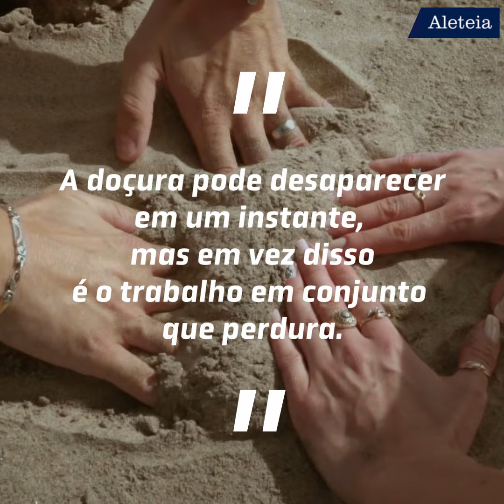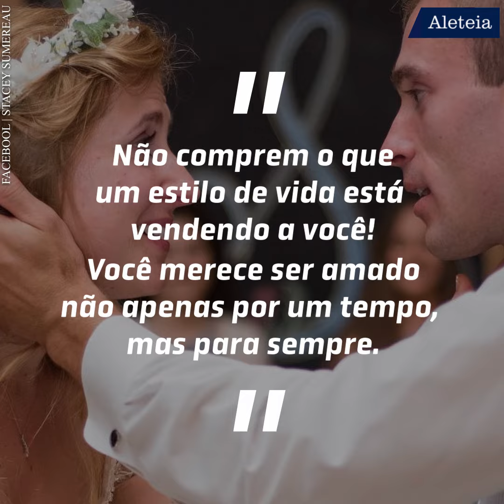Um gesto inesperado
Você vai se casar? Quer uma ideia verdadeiramente surpreendente para a recepção? Conheça a história de Stacey e John, casal de noivos que surpreenderam os convidados do casamento com uma cena de intimidade extremamente incomum
🪔 Ajude a Aleteia a continuar sua missão evangelizadora, contribua com nossa campanha acessando